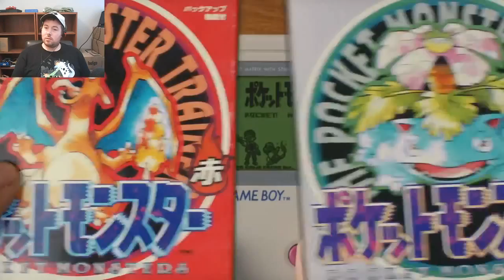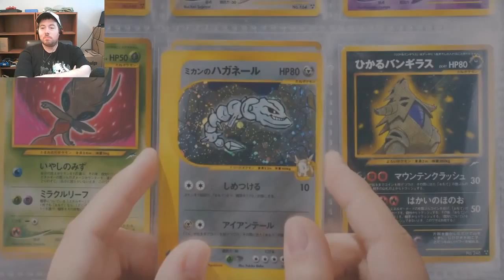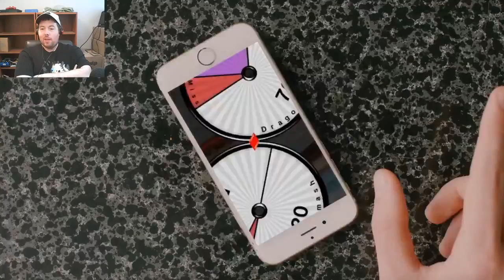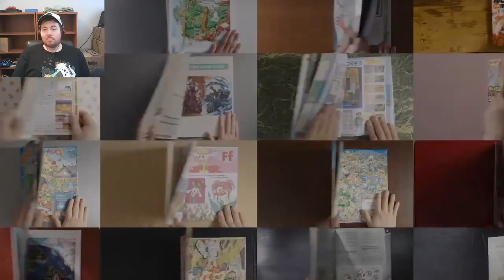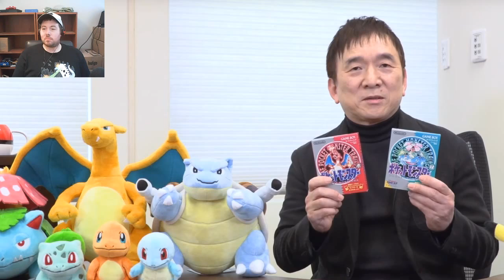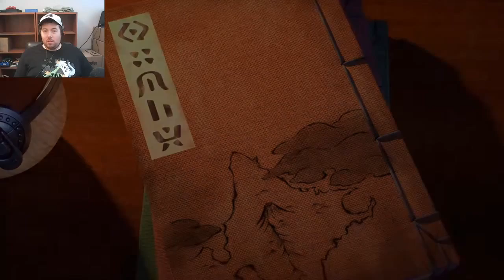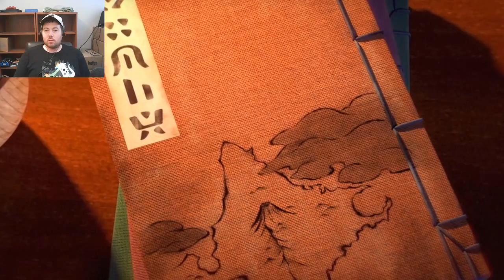ChouRaven Reacts to the Pokemon Direct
What is coming next to Pokemon?  ChouRaven is interested to know.

Ending Song: Vampire - Emmit Fenn

Are you a Content Creator or Streamer?  Join Stream On Nation, an active community of content creators that helps its members move towards their goals, whatever they may be.